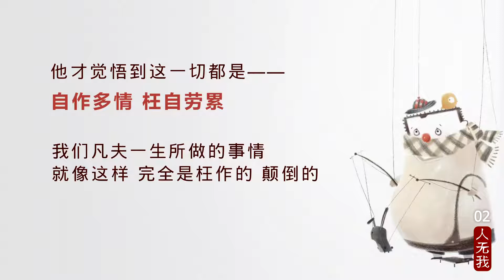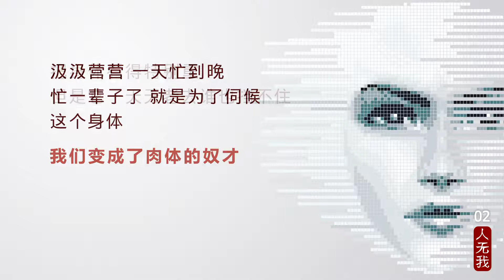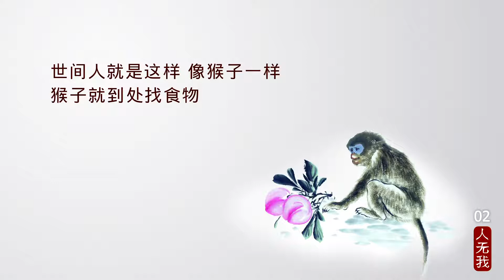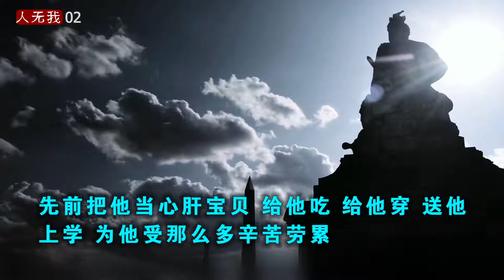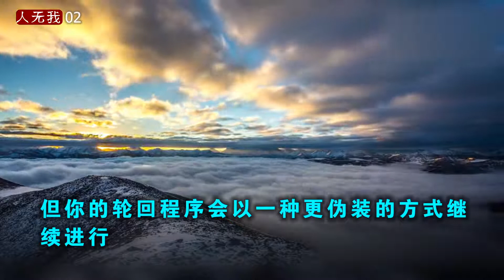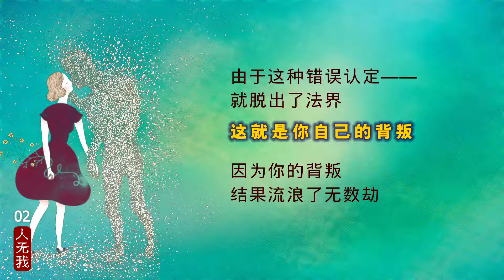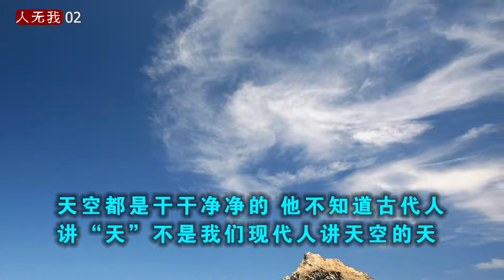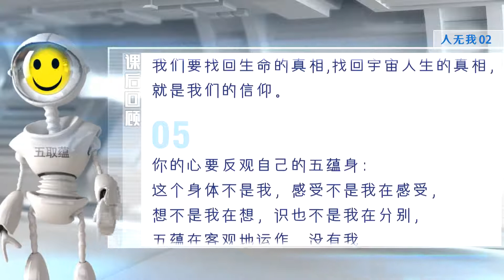人无我02 20201017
解脱道 空性智慧